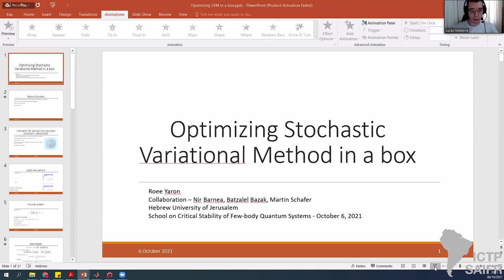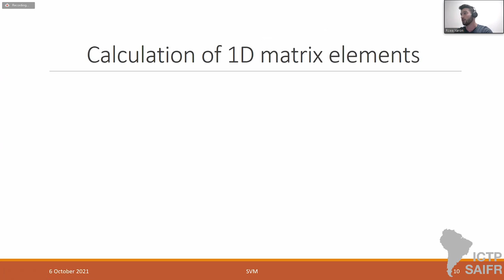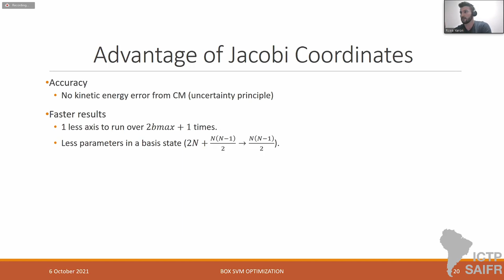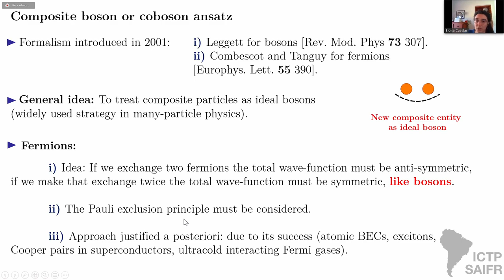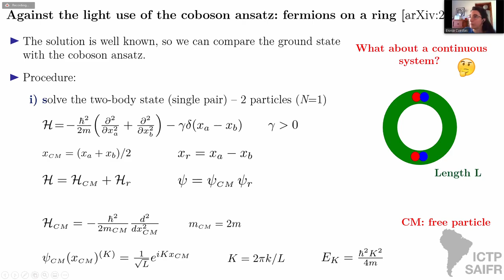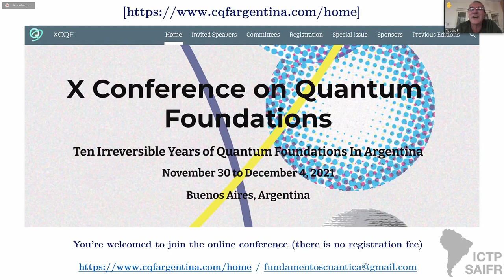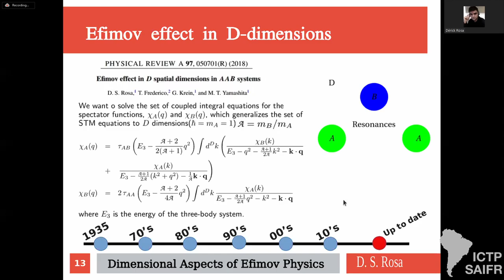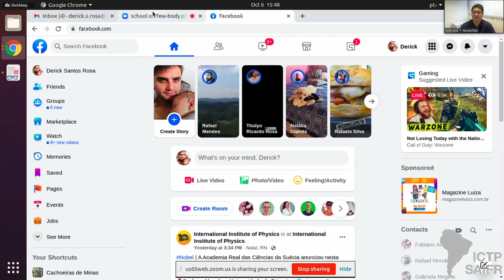Seminars - Roy Yaron, Eloisa Cuestas and Derick dos Santos Rosa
ICTP-SAIFR - School on Critical Stability of Few-Body Quantum Systems

Speaker:
Roy Yaron (Hebrew University of Jerusalem, Israel): Optimizing SVM For Systems With Periodic Boundary Conditions

Eloisa Cuestas (National University of Córdoba, Argentina): Strongly bound fermion pairs on a ring: a composite-boson approach

Derick dos Santos Rosa (Instituto Tecnológico de Aeronautica, Brazil): Dimensional Aspects of the Efimov Effect